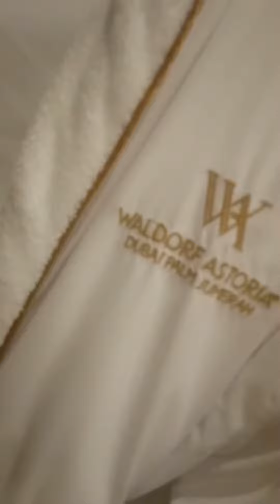Hinahanap hanap talaga ang Pilipino food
Emotera08